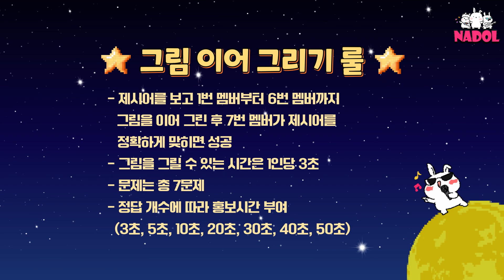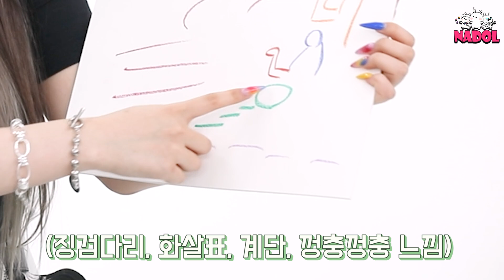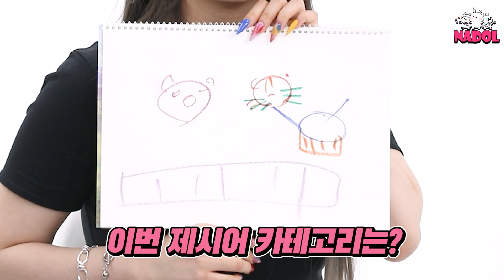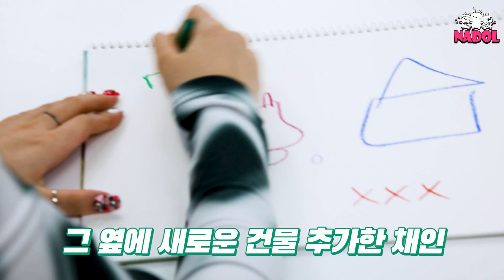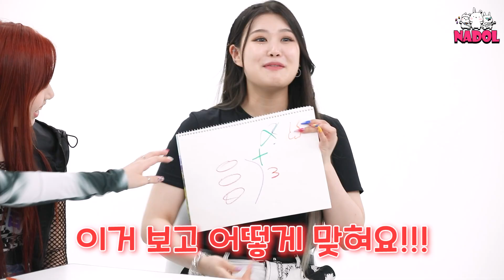개똥같이 그려도 찰떡같이 알아보는 중👩🏻‍🎨🗒🖍🔍 퍼플키스 그림 이어그리기(PURPLE KISS Relay Drawing Quiz) Ep.1 [ENG]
홍보시간 획득을 위한 대환장 그림 파티
막내에게 막중한 책임을 떠넘긴 착한 언니들(?)
그리고 아무도 몰랐던 수안이의 숨겨진 능력

They drew pictures to get promotional time.
The members put a heavy responsibility on the youngest Swan.
And Swan's hidden talent that no one knew was revealed!

*Notice*
If you want to add subtitles, please use the following method.

1. Click '...' in the video.
2. Click 'Add Translation' button.
3. Click 'Create New Subtitle'.
4. Choose the language you want.
5. Put in subtitles.
6. Post subtitles.